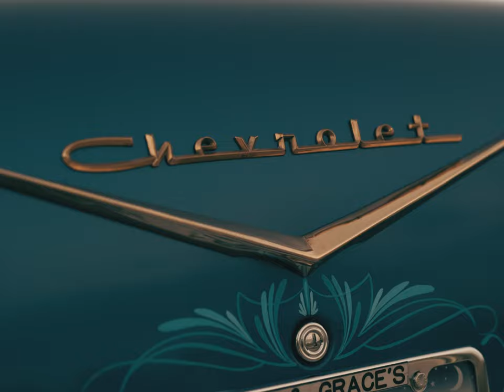Gabriella - Broken Man (Official Video)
Listen to the single “Broken Man". Out Now!